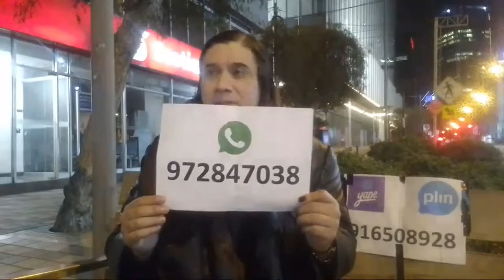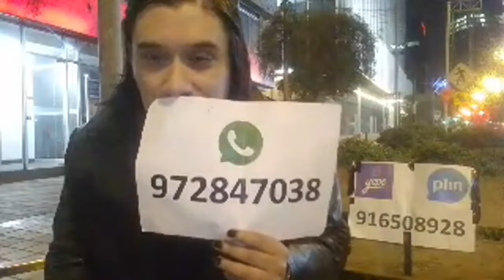Loca Academia De Capitalistas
Loca Academia De Capitalistas es una serie de películas de comedia que vemos todos los días en las calles de todo el mundo. No será necesario cumplir tamaño mínimo, no importa sexo, raza ni condición física o mental para ser capitalista, lo único que sí es un requisito indispensable es apropiarse de algún medio masivo de producción y chuparle la sangre a todo lo que se mueva.

👉 Si quieres apoyarme con una donación te dejo mis cuentas 👈
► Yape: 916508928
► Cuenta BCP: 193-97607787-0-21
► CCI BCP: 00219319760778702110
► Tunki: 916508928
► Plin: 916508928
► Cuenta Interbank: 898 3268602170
► CCI Interbank: 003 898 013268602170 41